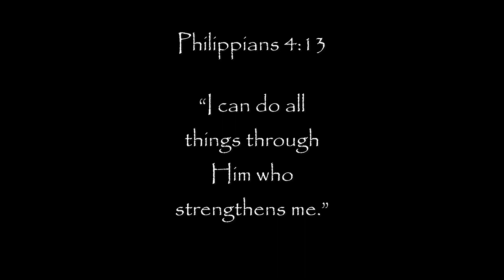BEST CAREEER GAME | NBA 2K24 | My Career part 4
Philippians 4:13